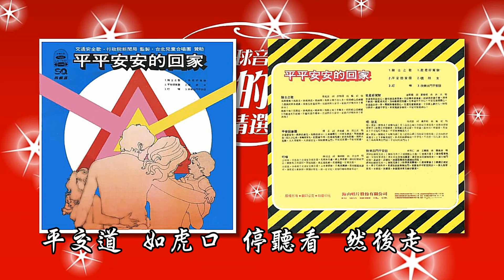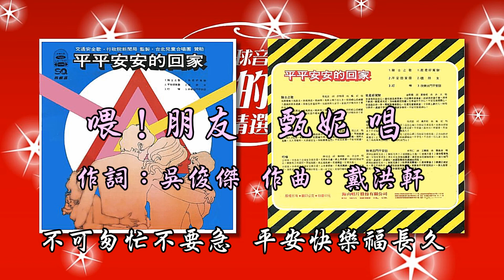甄妮 喂 朋友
喂！朋友  甄妮 唱  1976年11月發行
作詞：吳俊傑  作曲：戴洪軒
喂！朋友  慢慢走  有幾句話記在心頭
行的安全要注意  走路的規矩要緊守
紅燈止步綠燈進  斑馬線上莫逗留
平交道  如虎口  停聽看  然後走
不可匆忙不要急  平安快樂福長久
行的安全要注意  公共的秩序要遵守
上下車輛莫慌忙  扶老助弱讓婦幼
不爭先  不恐後  行人道  靠右走
高高興興出門去  平安回到家門口